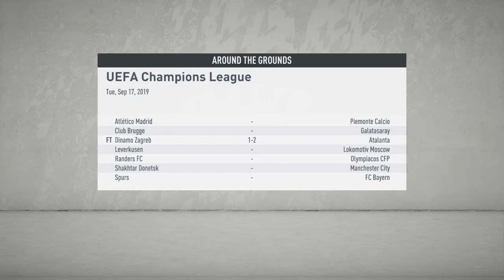FIFA 20_ realMadrid vs psg champions league group A